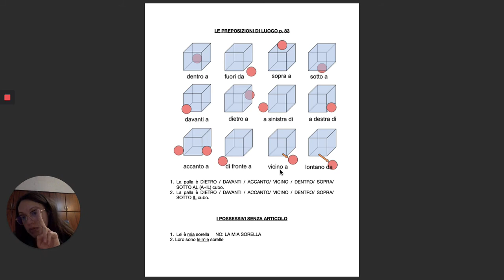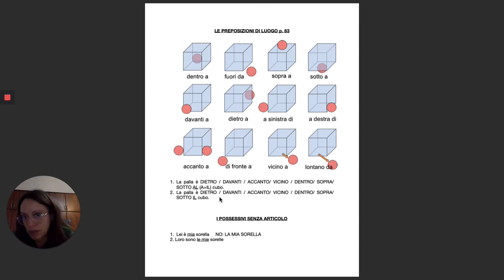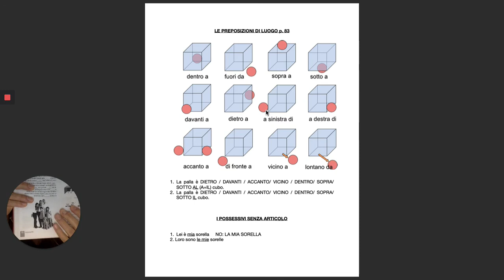21/04/2020 ITALIANO 8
LE PREPOSIZIONI DI LUOGO E RIPASSO DEGLI AGGETTIVI POSSESSIVI CON LA FAMIGLIA P.83 DEL LIBRO DELLO STUDENTE